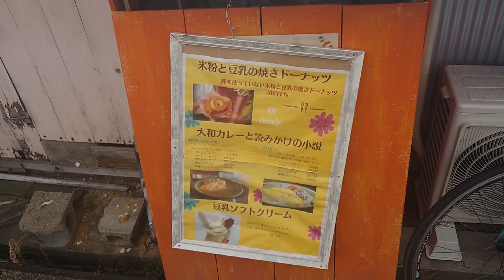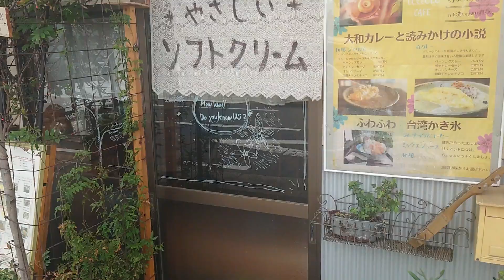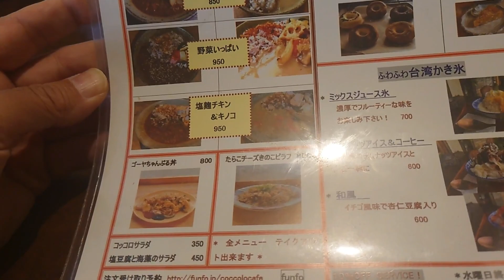【奈良・橿原】グリーンカレーベースでココナッツミルクを加えたピリ辛であり優しい甘味も感じられるカレーが運転免許センター近くで味わえます。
今回も橿原市をウロウロしております。
前々から気になっていたドーナツ屋さんで今回はランチしたいと思います。
ずっとドーナツ専門店かと思っていたのですが食事もできると知ってやってきましたよ（笑）
店内はオシャレな雰囲気で４名程が座れるスペースになっています。
今回は白カレーなるものを注文！！

グリーンカレーベースにココナッツミルクで優しい辛さになりつつもピリッとした辛さもありとても美味しいです。
ルーはさらさらのスープ系で少し固めのライスと良く合います。
結構クセになる味でまたすぐ食べたくなるようなカレーで完全にリピート確定です。

【店舗情報】

使用機材
ＳＯＮＹ　ＨＤＲ－ＡＳ３００

編集ソフト
Ｗondershare Filmora

※注意事項※　誹謗中傷や他人に不快感を与えるコメントは通知なしにコメント削除させて頂きます。